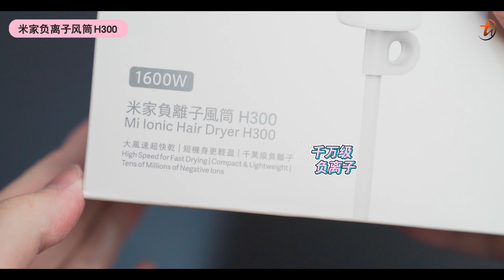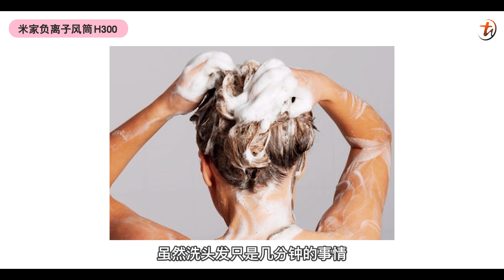米家负离子风筒H300开箱！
最近Xiaomi Malaysia在大马发布了第二代负离子风筒H300，价格不旦便宜，还非常的小巧，同时拥有1600W大风速快吹干，吹出来的头发还很顺滑！✨

不需要花大钱就可以买到负离子风筒！这还可以当作礼物送人！告诉大家，母亲节和520都快到咯～ 快准备下吧！ 🤭